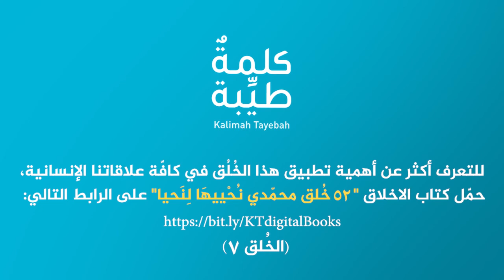بتلبقلَكْ هالضحكة - الحلقة 2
لإنو بيلبَقْلَك تتميَّزْ بأخلاقك !
أدي حلو نعطي غيرنا شي نحنا قادرين ناخدو لإلنا، بس لإنو هوي بحاجته أكتر منا!